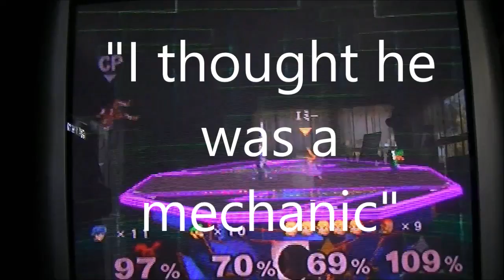Super Smash Bros. Melee (Ft. Eric & Mr. Dr. Professor Zaragoza) - Apple & Macs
5:20
7:40
21:25
23:49

Back with another Melee gameplay with these 2 & man, the freakin topic for this one